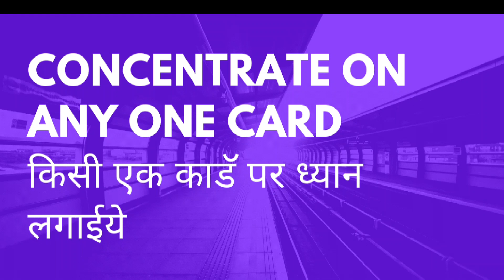Amazing Card Magic